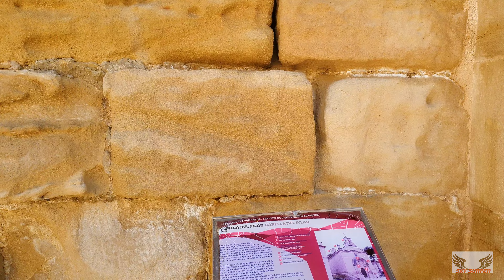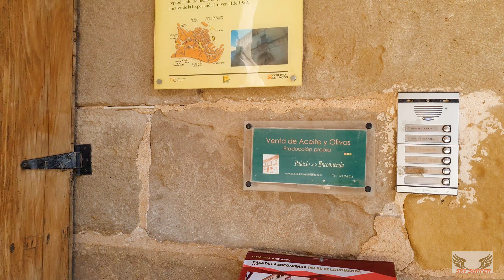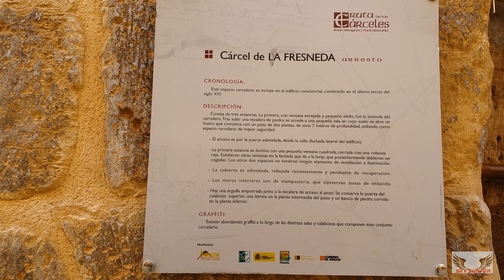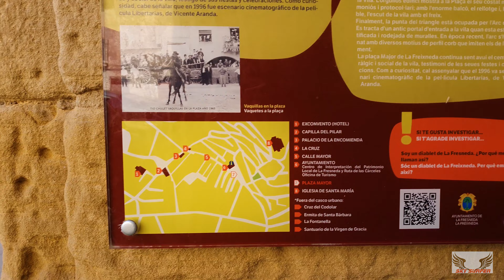PUEBLOS DE TERUEL -- LA FRESNEDA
La Fresneda (La Freixneda en catalán)​ es una villa y municipio de España, en la provincia de Teruel, Comunidad Autónoma de Aragón, de la comarca del Matarraña. Tiene un área de 39,49 km² con una población de 501 habitantes (INE 2009) y una densidad de 12,69 hab/km².

La villa fue conquistada en 1170 por Alfonso II y formó parte de la vasta donación que el monarca hizo a la orden de Calatrava.

El 14 de diciembre de 1283, por documento firmado en Zaragoza, el rey Pedro III concedió a la Fresneda el título de villa.

Tras la muerte de Carlos de Viana, en julio de 1462, el comendador de La Fresneda, con la ayuda de los vecinos del lugar, atacó la villa de Calaceite, ferviente partidaria del príncipe. Aquel mismo año las encomiendas de Monrroyo y La Fresneda combatieron junto a las fuerzas de Juan II contra las tropas de Tortosa establecidas en Cretas.

En 1643, durante la guerra de los Segadores, las tropas contrarias a Felipe IV de Castilla sitiaron la villa.

Durante la guerra de Sucesión, en 1706, la villa estaba en manos del ejército austriacista.

Durante la primera guerra Carlista, el general Cabrera se apoderó de la Fresneda. A finales de 1.839, Cabrera, antes de abandonar La Fresneda, ordenó destruir el castillo y edificios fortificados con objeto de evitar su uso por las tropas contrarias.

 En 1.911 se constituyó el Centro Republicano de La Fresneda y cinco años más tarde se creó el Centro Obrero, adherido primero al Partido Socialista y después independiente. Los propietarios, por su parte, fundaron el Sindicato Católico Agrícola, en un intento de restar fuerza a la agrupación obrera. En 1918 se iniciaron las obras de construcción del Hogar de la Juventud Fresnedina.
El 1923 el Centro Obrero fue clausurado por orden gubernativa y no se volvió a abrir hasta 1925. En 1929 se creó, dentro del Centro Obrero, el grupo artístico. En 1931 el Centro Obrero era controlado por la CNT y tras el estallido libertario de 1933, el 8 de diciembre, su local fue saqueado y quedó muy malogrado.

 En 1936 La Fresneda permaneció fiel a la República y se constituyó el comité revolucionario. Fue decretada la colectivización de las tierras y la abolición de la moneda estatal, que fue sustituida por una moneda local. Al término de la guerra civil mucha gente emigró y entre 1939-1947 se registraron movimientos guerrilleros (maquis) en la comarca.

Fuente: Wikipedia